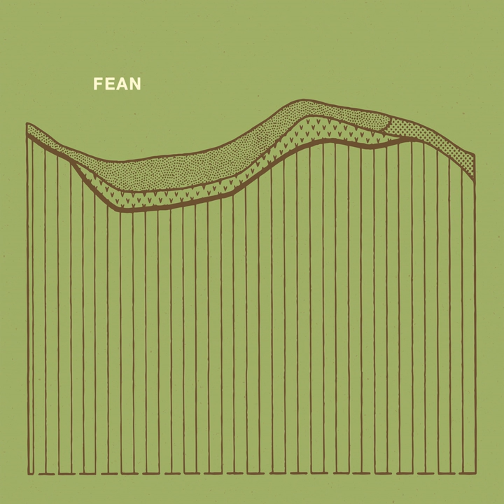Oardeis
Oardeis · Rutger Zuydervelt · Mariska Baars · Jan Kleefstra · Romke Kleefstra · Joachim Badenhorst · Sylvain Chauveau · Annelies Monseré · piiptsjilling · FEAN

FEAN